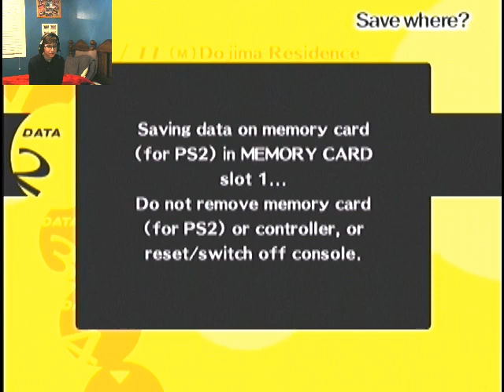Part 3 of Persona 4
We get closer to a few of the students making some new friends in the process. We also learn more about a crazy rumor going around the school.